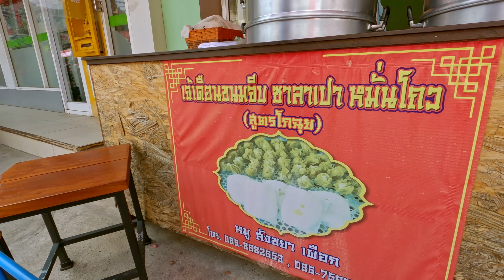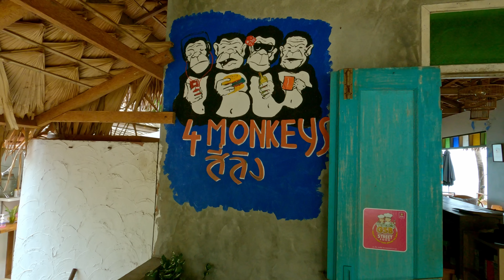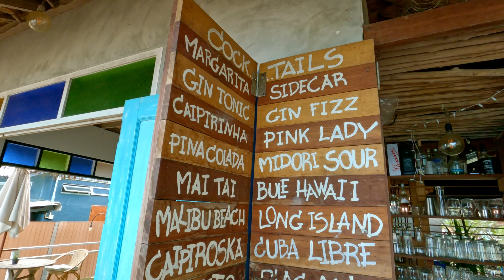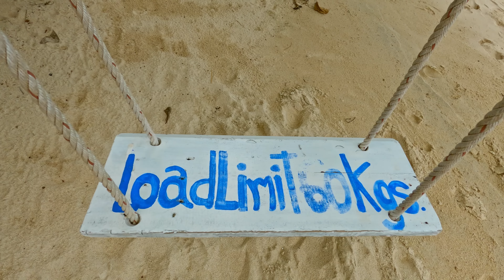YOU need to visit this TROPICAL Island!!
You NEED to visit this tropical island! Join us on this amazing day as we take you to one of our FAVOURITE places.. 🙏🏼 Ban Tai beach! This little oasis on Koh Samui is the perfect place for relaxing for the day, trust us! In this video we also indulged in the BEST dumplings and pork buns, coconut ice cream,  and mango sticky rice we have ever had! We are falling more and more in  love with Ko Samui each day so make sure to follow along so you can too!